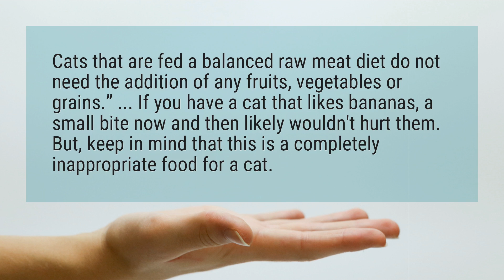Can cats eat bananas?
Cats that are fed a balanced raw meat diet do not need the addition of any fruits, vegetables or grains.” ... If you have a cat that likes bananas, a small bite now and then likely wouldn't hurt them. But, keep in mind that this is a completely inappropriate food for a cat.

Reference:
Can Cats Eat Bananas? - Chewy – Pet Central by Chewy